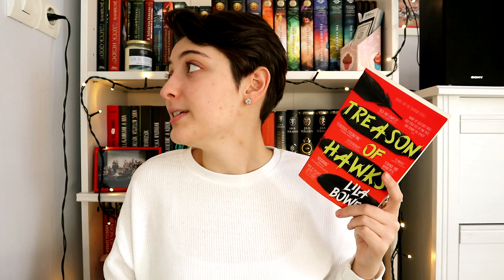2019 legrosszabb olvasási élményei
A mai videóban még kicsit visszatekintek a tavalyi évre, és megosztom, melyek voltak a legrosszabb olvasási élményeim. :)

Említett könyvek:
Lila Bowen: Treason ​of Hawks (The Shadow 4.)